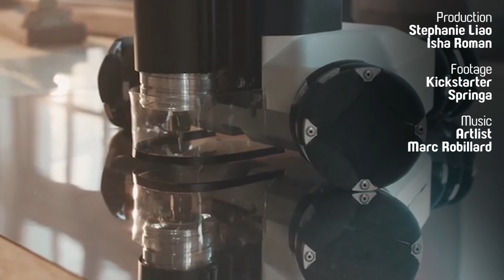شاهد: روبوت نقال يعمل كنجار صغير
يعمل هذا الروبوت النقال كنجار صغير، إذ يتحرك بصورة مستقرة حولك في مكان العمل.. إليكم المزيد عنه